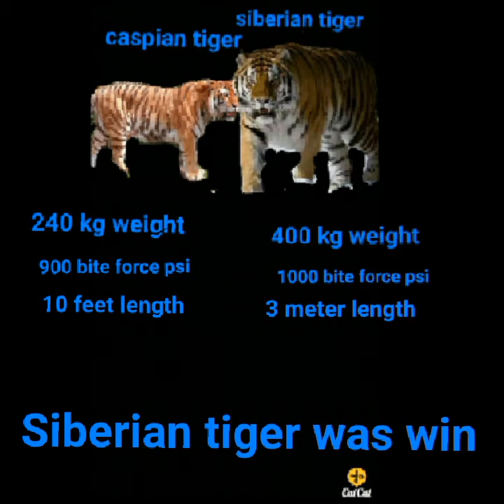caspian tiger vs siberian tiger 🐯👑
I created something amazing with cutcut cut